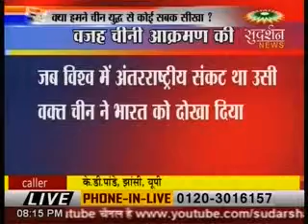क्या हमने चीन युद्द से कोई सबक सीखा - 2